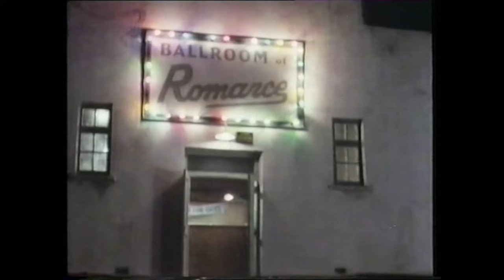The Ballroom of Romance: A backward glance (documentary)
The Ballroom of Romance is a British & Irish 1982 television film directed by Pat O'Connor based on a short story by William Trevor. It won the British Academy Television Award for Best Single Drama.
In County Leitrim in the 1950s, Bridie has been attending the local dance hall for years in the hope of finding a good husband who can help work her family's farm. Now surrounded by younger, prettier women at the dances, she comes to the realisation that all the good men of her generation have emigrated or have been spoken for, and her only remaining hope for marriage is with the alcoholic and unreliable Bowser Egan.
The Ballroom of Romance was based on a short story by William Trevor set in County Leitrim, Ireland. The film was shot on location in Ballycroy, County Mayo as by 1982 the ballroom which William Trevor had originally written about had been modernized and no longer resembled a dance hall typical of 1950s Ireland. Almost all of the production personnel involved in the BBC/RTÉ co-production ‘Ballroom of Romance’ came from the BBC, along with Producer Kenith Trodd. The banner seen at the dance, "Happy Homes for Ireland and for God," was taken from a real banner that O'Connor remembered from his youth.
The RTÉ participation in the production consisted of Director Pat O’Connor and Editor Maurice Healy. The post-production (Editing) was carried out at RTÉ in Dublin, in early 1982.
The film is considered a classic. Bob Geldof described The Ballroom of Romance as his favourite Irish film, "full of that empty, sad despair and hopelessness that is in the character, as evidenced in drink, music, Catholicism, desperate pursuit of ‘the craic’ and dangerously overwrought politics."
In 2012, it was the subject of a documentary on RTÉ Radio 1, 'A Backwards Glance At The Ballroom of Romance'. In 2019, it was shown at the Irish Film Institute, Sunniva O’Flynn calling it "a perfectly observed evocation of the desolation and despair of Irish country life in the 1950s." In 2022, an exhibition of behind-the-scenes images from the film went on show at Linenhall Arts Centre, Castlebar. Scholarly analysis has noted that the film was produced at a time when Ireland was beginning to become a wealthy, industrialised nation, as European Economic Community membership brought factories and development. Luke Gibbons wrote that it "provided a focus for the reassuring belief that the fifties were no longer with us... Viewers could confront the harsh realities of poverty, emigration, sexual repression and the enforced domestication of women, secure in the knowledge that ‘The factory was coming to town.